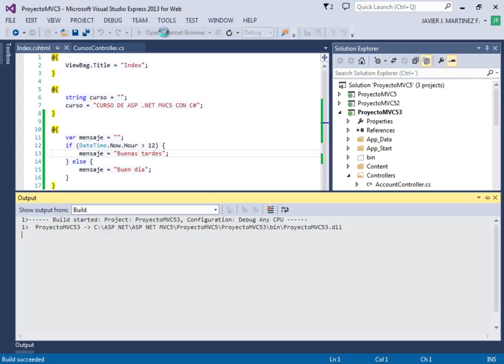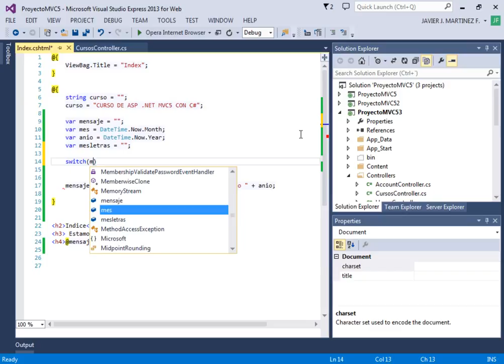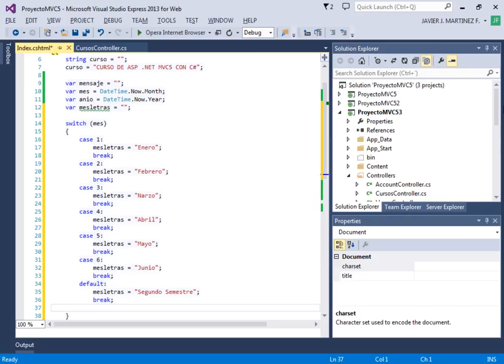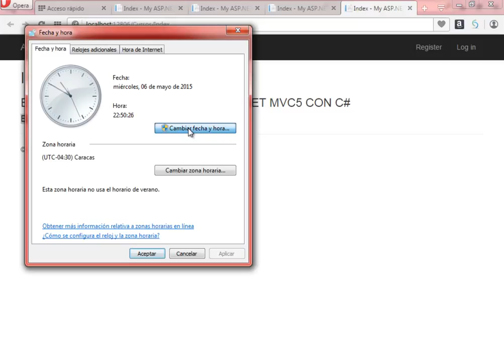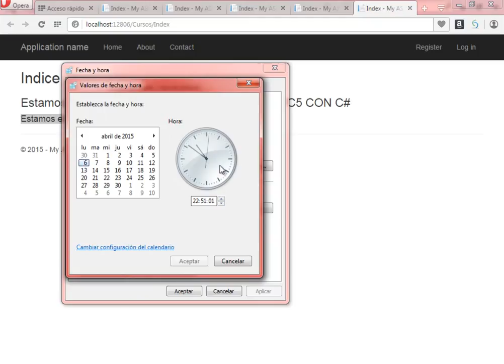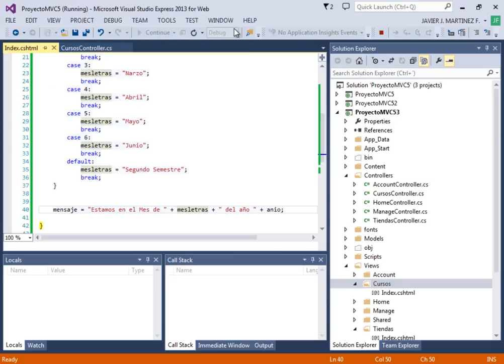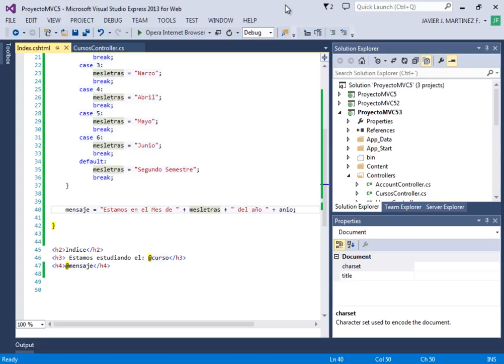CURSO DE ASP .NET MVC5 CON C# Y SQL SERVER - VIDEO 20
Estudio del condicional if-elseif-else en la sintaxis Razor, para mostrar un mensaje personalizado, basado en el uso de DateTime.Now. Estudio de la estructura switch-case y mostrar los resultados, en una vista modificada y adaptada para tal fin.